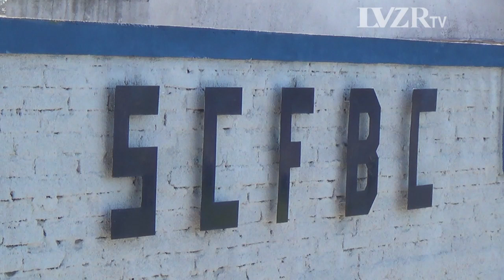Liga Esperancina: Santa Clara 4-1 Unión Progresista (Fecha 18)